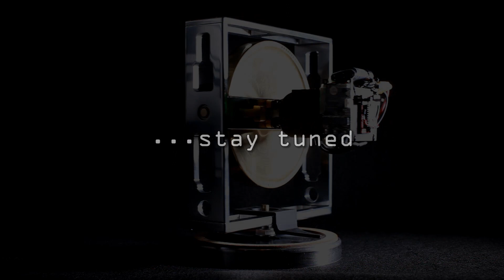Gyro Porn / NerdsRus ---- FECORE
New measurements in preparation.